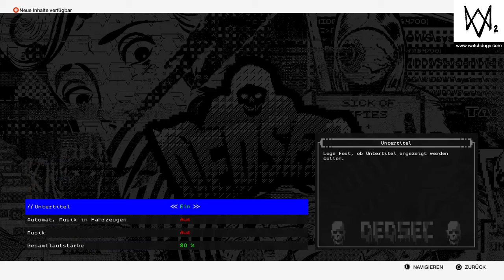Watch Dogs 2 📡 16 ☞ Die Kunst von DEDSEC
📡Ubisoft
📡 Levos Live – Lübecker Streams
📡 Wollt IHR ein cooles junges Netzwerk? Wo man kein Einnahmen abgeben muss?